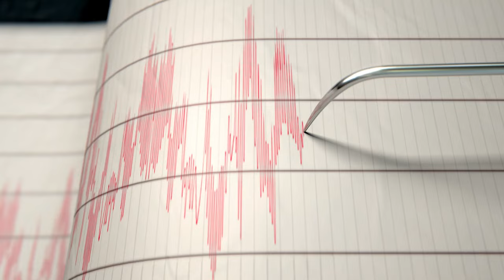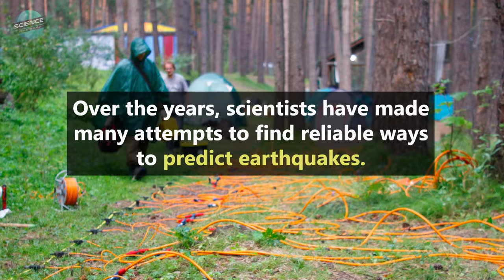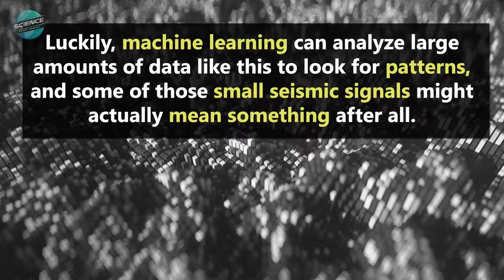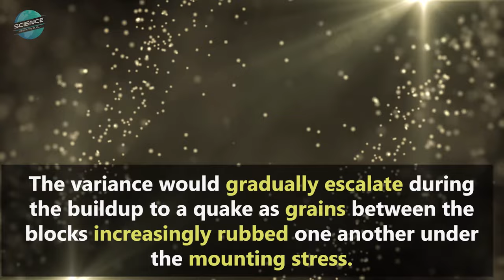Can You Help Seismic Researchers and AI Predict Earthquakes?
Earthquakes seem like an unpredictable phenomena, but what if you could use machine learning to predict earthquakes more accurately. See how you can help by classifying seismic data!

Additional footage from U.S. Geological Survey and News 4 Dummies on YouTube

DESCRIPTION

In 2019 there were nearly 13,000 earthquakes worldwide with a magnitiude of 4.0 or greater.
Enormous amounts of damage have resulted, and predictions still loom of "the big one" yet to come.
Based on geologic records and our current understanding of seismologic activity, scientists warn that large earthquakes are "due" in several parts of the world.

While seismologists believe that accurately predicting earthquakes will not be possible in our lifetimes, machine learning has been providing new solutions to this problem, with very promising early results.

Earth’s crust  is composed of moving slabs called tectonic plates. The edges of these plates, called faults, can sometimes get stuck against one another as they shift around. Despite sticking in some places, they continue to move anyway. This causes pressure to slowly build, until finally, one of the plates suddenly slips. The released energy sends shockwaves through the earth’s surface. We call this an earthquake.

Over the years, scientists have made many attempts to find reliable ways to predict earthquakes.
Increased radon in local water, changes in electromagnetic activity, and odd animal behavior have all been thought to signal an impending earthquake. But none of these methods have been able to reliably provide rock-solid predictions (see what we did there).

Current science attempts to forecast earthquakes by measuring how much potential energy is being built up at pressure points, and calculating what magnitude of earthquake will result when slippage occurs. But this results in only very broad predictions.To provide something more immediately helpful, scientists are developing systems which send out early warnings to vulnerable areas, giving a few precious minutes or seconds to prepare.

A few seconds? Is that really the best we can do? There might be a better way. Many sounds and tiny movements constantly occur along fault lines. These have long been thought to be insignificant. All that information is sort of like what you would might hear on a busy street with the noise of people, vehicles, and weather, all mixed together.

Luckily, machine learning can analyze large amounts of data like this to look for patterns and some of those small seismic signals might actually mean something after all. Recently, scientists were able to use machine learning to predict an earthquake in a lab. How did they do it? Exactly what patterns did the algorithms find?

We already know that as plates shift, they go through cycles of sticking, building up pressure, and then slipping.  The more pressure, and the more sudden the slip, the bigger the earthquake. Scientists set up "blocks" in a lab to replicate this behavior. Feeding the seismic data from the blocks to trained computer algorithms, they found something unexpected.

Throughout the stick-slip cycle of the earthquake event, there was a subtle increase in signal variance around the mean. The variance would gradually escalate during the build up to a quake as grains between the blocks increasingly rubbed one another under the mounting stress. By measuring this variance, the algorithm could make a fair guess at when a slip would occur.

After training this same machine learning algorithm with real world data from earthquakes that occured from 2007 to 2013, it was then able to make predictions about slips that we know to have occured between 2013 and 2018.While this is promising, it's only one small step in the right direction. Much work still needs to be done.

We still cannot predict earthquakes accurately enough to, say, organize an evacuation just before an impending event, but more information improves public preparedness, and can help towns and cities mitigate the hazards of catastrophic seismic episodes.

Every bit of progress we make here helps to save lives. So... can you help seismic researchers predict earthquakes?